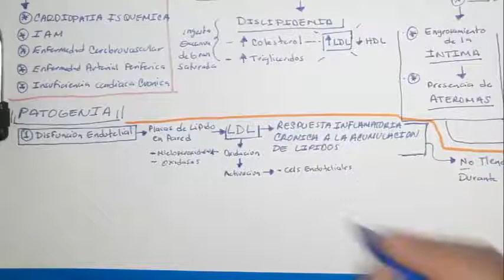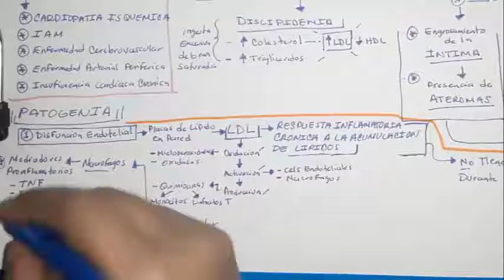ATEROSCLEROSIS |🔴 QUE ES? | FISIOPATOLOGIA | ENFERMEDADES QUE OCASIONA| FACTORES DE RIESGO| Dx y Tx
🟨EL DIA DE HOY LES TRAIGO UN RESUMEN SOBRE LA ATEROSCLEROSIS UN TEMA MUY IMPORTANTE EL CUAL ES CAUSANTE DE MANERA DIRECTA DE OTRAS PATOLOGIAS . ESPERO QUE LES SIRVA MUCHO!!

✅✅SI ESTE VIDEO TE HA GUSTADO POR FAVOR NO DUDES EN APOYARME DANDOLE UN ✔LIKE A ESTE VIDEO, 🔔🔔🔔SUSCRIBIENDOTE AL CANAL🔔🔔🔔 O COMPARTIENDOLO CON TUS AMIGOS O CONOCIDOS QUE TAMBIEN SE ENCUENTREN INTERESADOS EN ESTOS TEMAS

TE LO AGRADEZCO MUCHO 😊. NOS VEMOS EN UN PROXIMO VIDEO